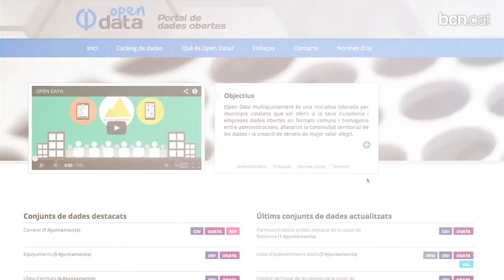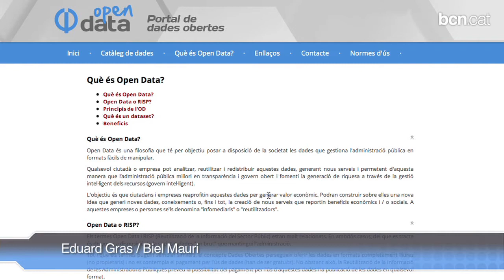Els municipis s'obren plegats a la xarxa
La publicació conjunta del que es coneix com 'open-data' de diversos municipis catalans serveix per estrenar Cloud BCN. Aquesta plataforma servirà per oferir serveis TIC, necessitats i experiències compartides per les poblacions adherides.